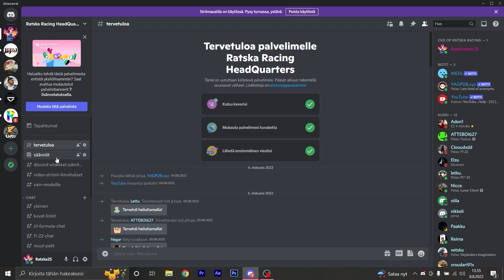SAFETY CAR:ia ODOTELLESSA... KAUSI LÄHENEE LOPPUAAN! - F1 22 My Team Suomi S3 #10 (Italian GP)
Raatikaisen somet:
Tykätkää ihmeessä jos tykkäsitte, pistäkää kommentteja, koska Raatikainen katsoo kaikki kommentit läpi + tilatkaa ihmeessä kanava kellojen kera.